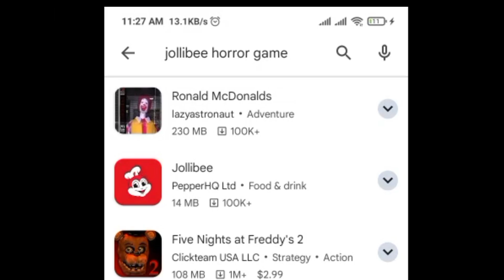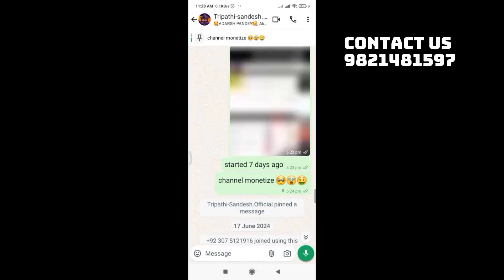How to download Jollibae game in mobile. THE HORROR BURGER restaurant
About : Techno Gamerz is a YouTube Channel, where you will find gaming videos in Hindi, I hope this video was Useful and you liked it, if you did press the thumbs up button.About : Techno Gamerz is a YouTube Channel, where you will find gaming videos in Hindi, I hope this video was Useful and you liked it, if you did press the thumbs up button.THE HORROR BURGER RESTAURANT | JOLLIBAE

  THE HORROR BURGER RESTAURANTTHE HORROR BURGER RESTAURANTto
download Jollibae game in mobiles